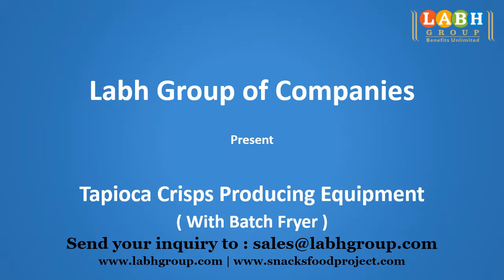World Best Tapioca Crisps Production Machines Factory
• 25+ Years of Experience
• Global Presence in 100+ Countries
• 10000+ Customers Worldwide

 - Potato Chips
- Banana Chips
- Plantain Chips
- Cassava Chips